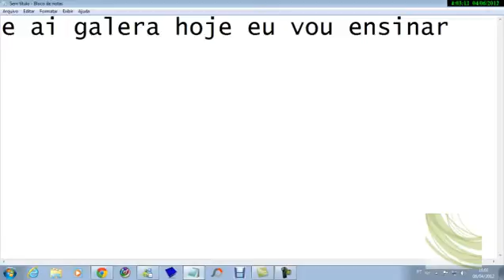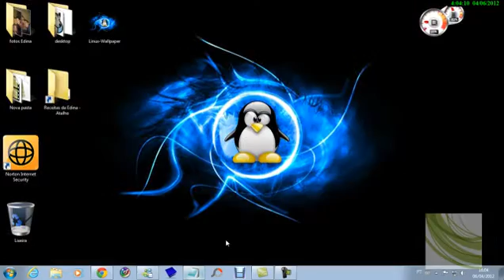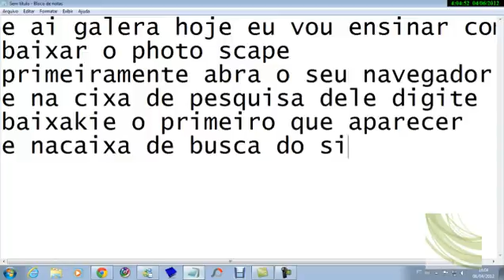baixar photo scape.avi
video muito bom